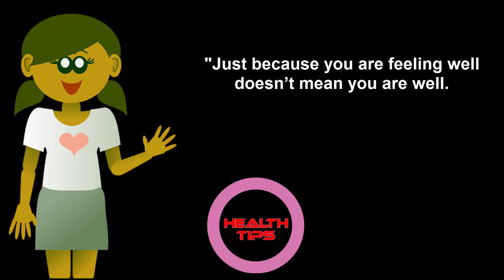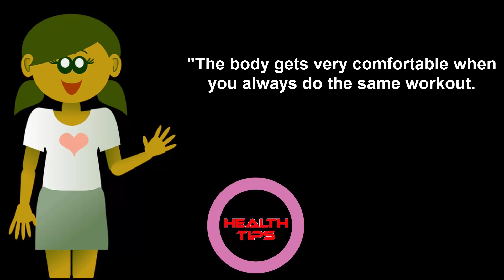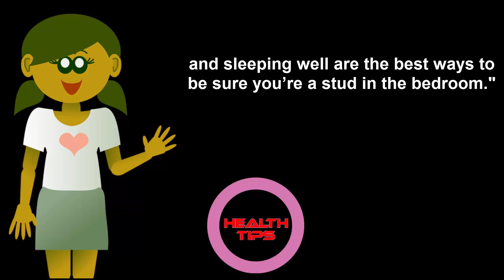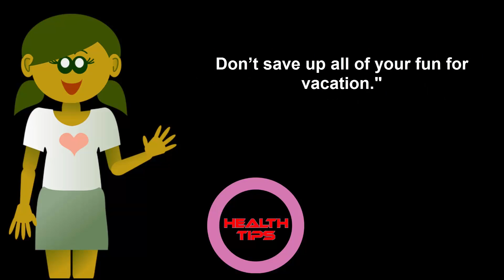Top 10 Health Tips for Men That Must Obey ! Health Tips ! 2017(NEW)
Welcome to "Health Tips". Today I tell you Top 10 Health Tips for Men and you should obey that.

Here are this top 10 tips.

Number 1
Find a doctor.

Choose one you're comfortable with, so you can "openly discuss all aspects of your health, from your mental state to your sexual function to your overall wellness," Lamm says.

Number 2
See that doctor.

"Just because you are feeling well doesn’t mean you are well. Have a tendency toward denial? Don’t ignore things like black stools, vision loss, or chest pain. Unfortunately, men have a tendency to do just that."

Number 3
Get informed.

"You do want to be knowledgeable and understand that you shouldn’t ignore symptoms or complaints, but you don’t want to self-diagnose."

Number 4
Vary your workouts.

"The body gets very comfortable when you always do the same workout. You have got to keep varying your exercises, and they have to be an age-appropriate mix of aerobics, muscle training, and stretching."

Number 5
Eat to thrive.

 Getting enough nutrition is crucial. “It’s more important than anything else except maybe sleep,” Lamm says. “Focus on nutrients rather than calories,” and eat a variety of healthy foods. “You can’t achieve optimum nutrition with limited choices."

Number 6
Prioritize sleep.

 "Get at least 7 hours. That’s not something you should compromise. Men think they can overcome sleep deprivation by exercising or whatever,” but that’s a bad idea.

Number 7
Check your head.

"Mental health is really, really important. Think about several things: Are you drinking too much? Are you paying attention to signs of depression or bipolar disorder, which often get missed? If you have a family history of mental illness, suicide, and substance abuse, you really need someone to help you review the signs and symptoms."

Number 8
Stay ready for sex.

"When you’re stressed out, not sleeping, or drinking too much, you can’t get an erection on demand, and a man’s erection is a barometer for overall health. Exercising, eating well, and sleeping well are the best ways to be sure you’re a stud in the bedroom."

Number 9
Care for your prostate.

"The prostate grows as you get older. You’ll almost certainly have symptoms, like urinary problems. A really healthy, low-fat diet will reduce the likelihood of prostate growth and may reduce the risk of prostate cancer."

Number 10
Enjoy yourself.

"Look forward to every day, to doing something for yourself every day, whether it’s a run or listening to an audiobook or practicing meditation or yoga. Don’t save up all of your fun for vacation."